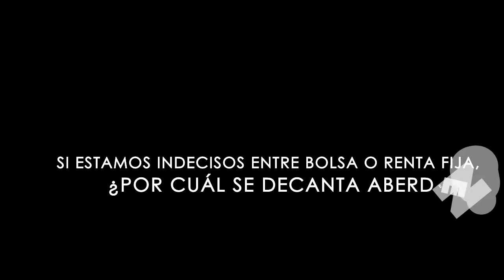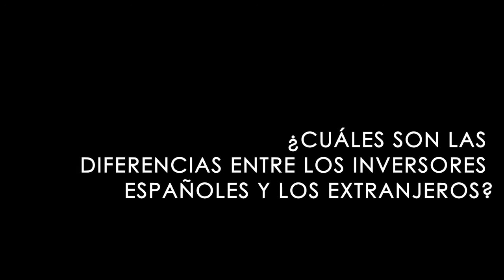Ana Guzmán y Álvaro Antón y las apuestas de Aberdeen para los inversores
Ana Guzmán y Álvaro Antón comentan con bolsamania.com las apuestas de Aberdeen para los inversores hasta diciembre de éste año.

Desde Aberdeen destacan las fuertes apuestas por países emergentes cuando el mercado los ha desterrado del punto de mira.